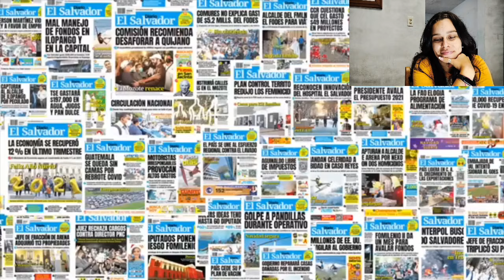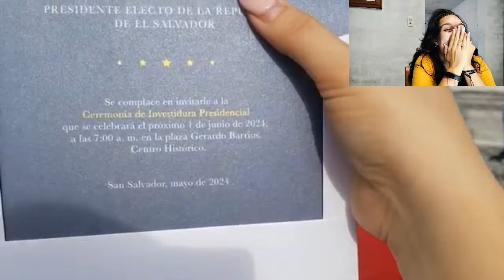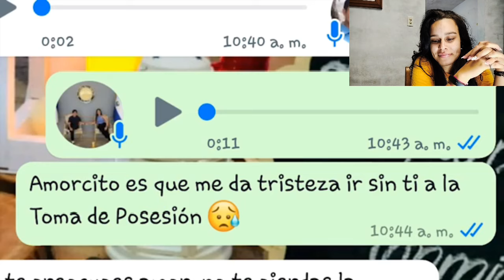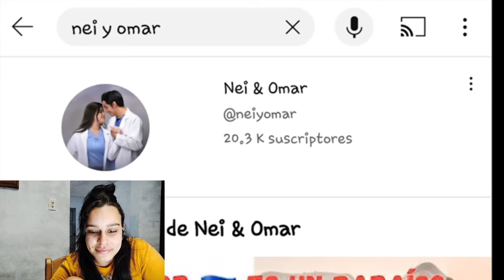CUBANA 🇨🇺 REACCIONA a la TOMA de POSESIÓN de NAYIB BUKELE . Fue IMPACTANTE 😱.🇳🇮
te invitamos a ver Cómo vivió una cubana la toma de posesión de nayib bukele.
TODO QUE VI FUE ALGO IMPRESIONANTES.
NO Tengo PALABRAS .